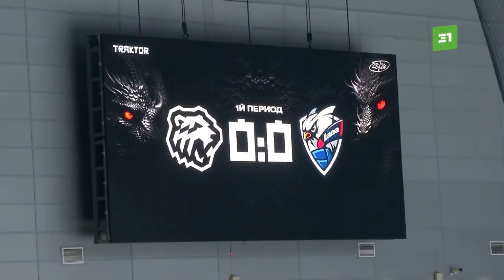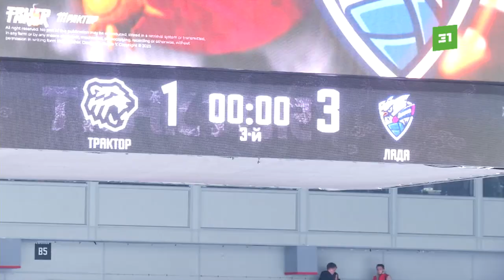Наступили на старые клюшки. ХК «Трактор» проиграл первый домашний матч сезона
«Черно-белые» в первом домашнем матче сезона уступили новичку КХЛ – тольяттинской «Ладе». До начала матча челябинцы выглядели явными фаворитами. Но финальный счет застал фанатов врасплох и навеял воспоминания о прошлогоднем провале. Почему «черно-белым» не удалось порадовать болельщиков и в чем причины досадного поражения?